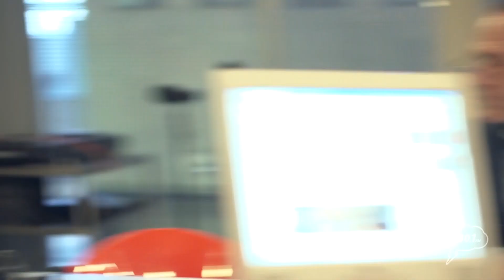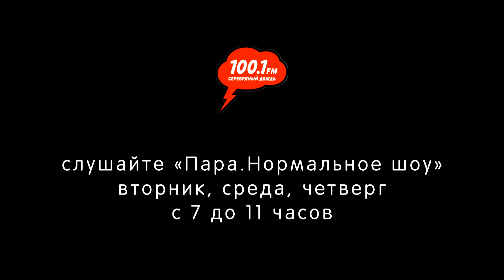Андрей Звягинцев на Серебряном Дожде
Эфир от 22 января 2015 года.